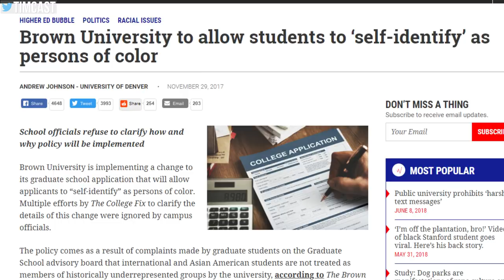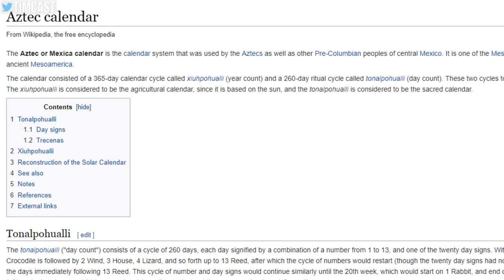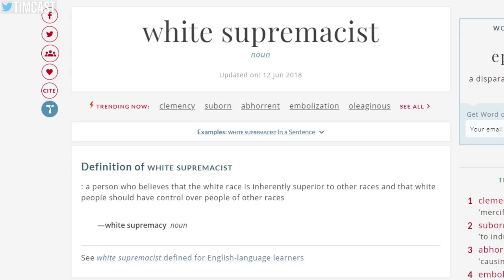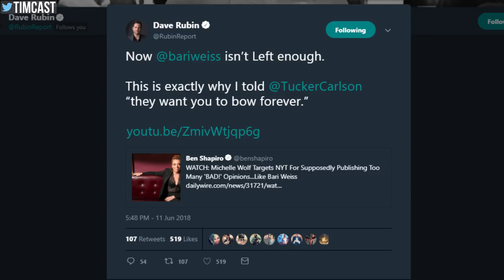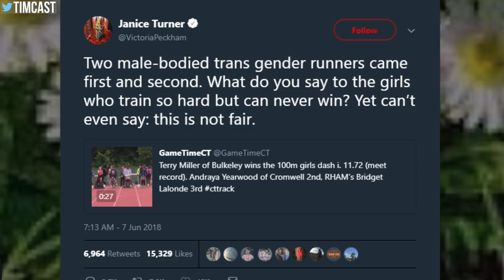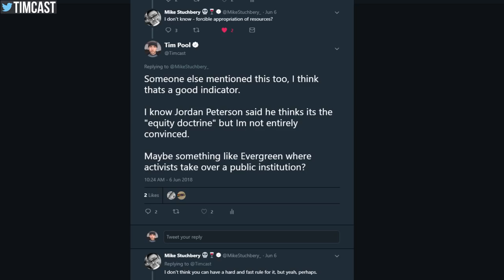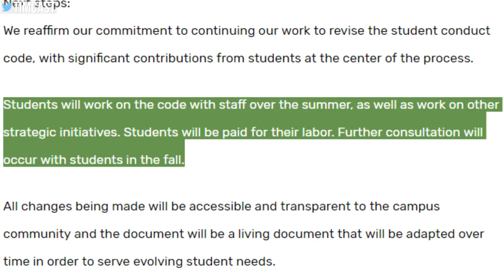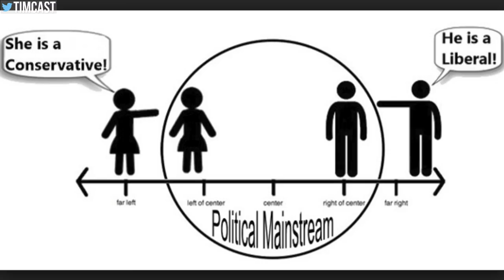The Left Is Going Too Far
Jordan Peterson often asks what the indicators are of a Left that has gone too far and I started wondering this myself.
No this video is just an opinion piece about how the left has gone too far and take it for what it is. But when we see this faux anti racism, appropriation of public resources, and the breaking down of protections for marginalized groups it is safe to say that the left is going to far, well at least in my opinion.

MY GEAR
360 Camera (VR)

Tim Pool
330 Washington Street - PMB 517